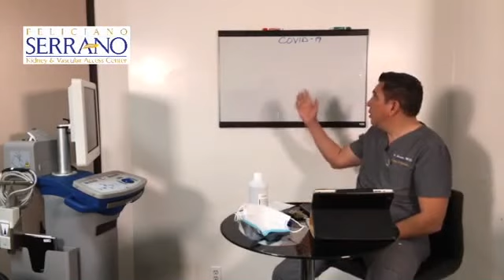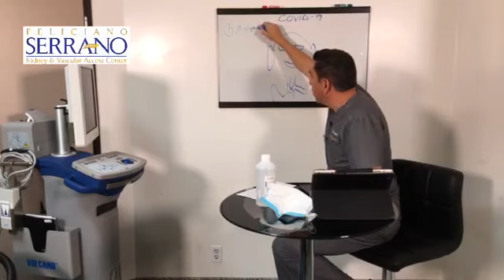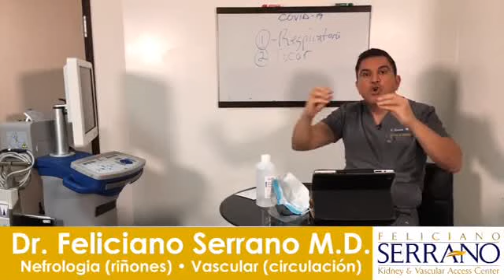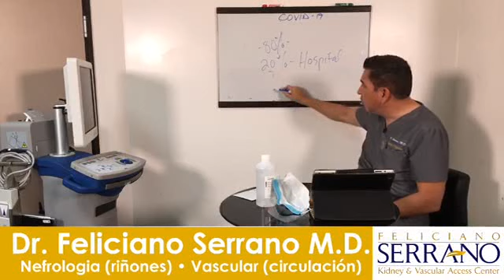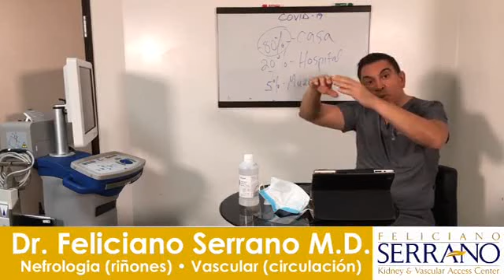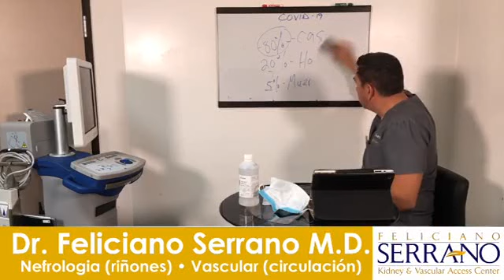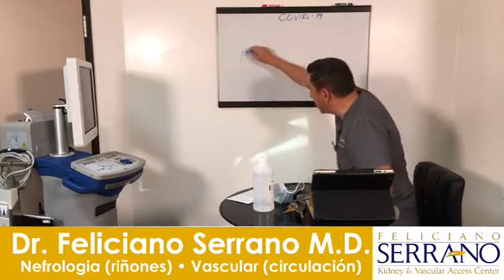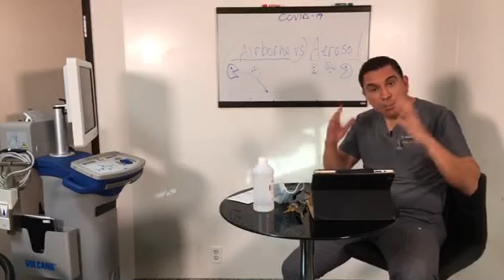Kidney and Endovascular Physician, Feliciano Serrano M.D. tips on Coronavirus COVID-19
En la primera parte de este video el Dr. Feliciano Serrano M.D. nos da interesante información acerca del Coronavirus COVID-19 en español. For english fast forward to minute 0:48:00